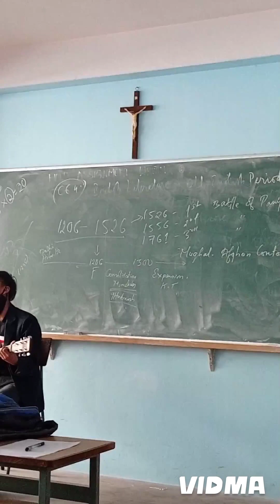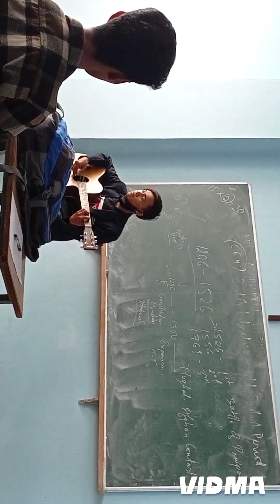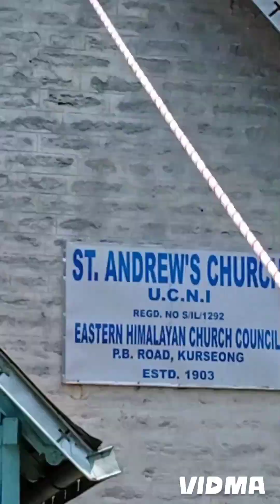Remembering Kurseong those days and times 60th Vlog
KURSEONG